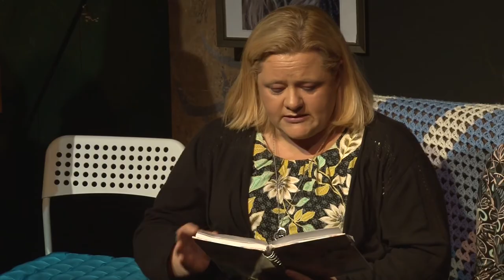Carraig na bhFear Drama Society Presents "You Will Never Outrun Your Past"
"You Will Never Outrun Your Past" Written, Produced, Directed by Michael Manley.

Michael Manley picked up the Writers Award for this play in The Ballincollig One Act Drama Festival 2019.

Cast,

Niamh played by Sinead Quinlan.
Mary played by Niamh Kelleher.
Jenny played by Deirdre O'Mahony.
Anne Marie played by Tracey Doyle.
Holly played by Maura Walsh.

Massive thanks to my Script supervisor Deirdre O'Mahony for all the help she gave for this play.

A big shout out to Con Scanlon and Tony Ò Donovan for all the hard work that they done for this play.

Sound & Lighting Tony Ò Donovan and Michael Manley.

Video by Noonan Video Production.

This play is copyrighted © Michael Manley 03/02/2019

This Video is copyrighted © Carraig na bhFear Drama Society 29/10/2019